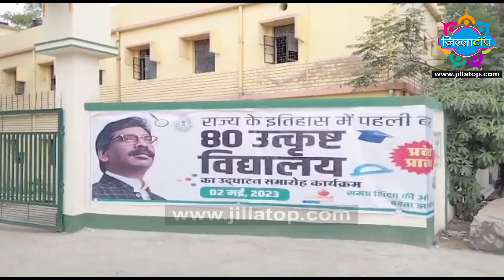गोड्डा के इन सरकारी स्कूलों में होगी CBSE से इंग्लिश मीडियम की पढ़ाई मुख्यमंत्री ने आज किया उद्घाटन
अब गोड्डा के इन सरकारी स्कूलों में होगी CBSE से इंग्लिश मीडियम की पढ़ाई, मुख्यमंत्री ने आज किया उद्घाटन ।